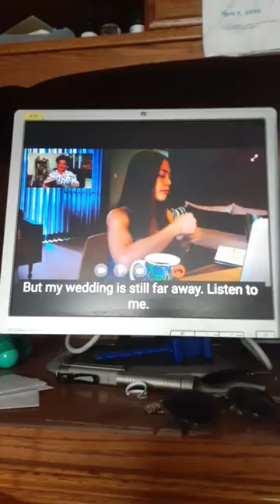pearlnextdoor gameboystheseries filipinodrama filipinobl filipinoseries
DRAMA: PEARL NEXT DOOR (2020)

DIRECTOR:
Ivan Andrew Payawal, Perci Intalan, Nestor Abrogena Jr.

SCREENWRITER:
Jun Lana, Elmer L. Gatchalian, Keavy Eunice Vicente, Laurel Fantauzzo

STARRING: Adrianna So, Iana Bernardez, Rachel Coates, Phillip Hernandez, Ron Macapagal, J-mee Katanyag,Elijah Canlas, Kokoy de Santos, Kych Minemoto, Elora Españo, Rissey Reyes, Cedrick Juan

RELATED CONTENT: GAMEBOYS (FILIPINO PARENT STORY) PA THIRSTY (FILIPINO SPINOFF)

SONG: SOMEONE LIKE YOU

ARTIST: ADELE

ALBUM: Live at the Royal Albert Hall